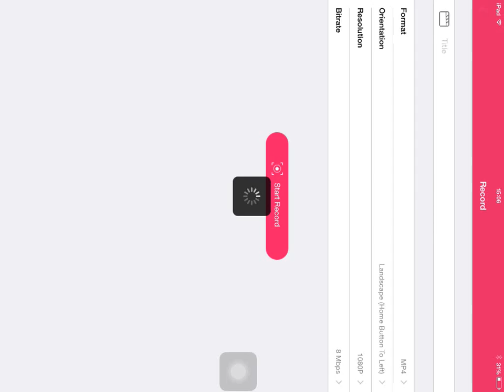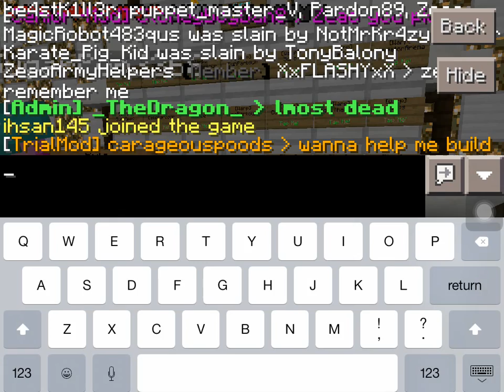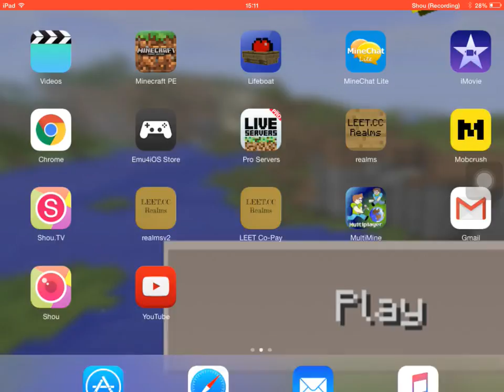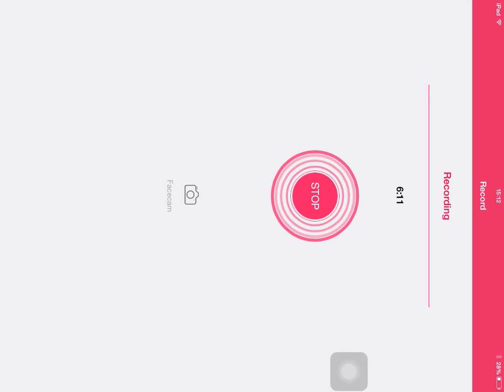Minecraft PE 1v1 : Zeao vs Stoney #1!